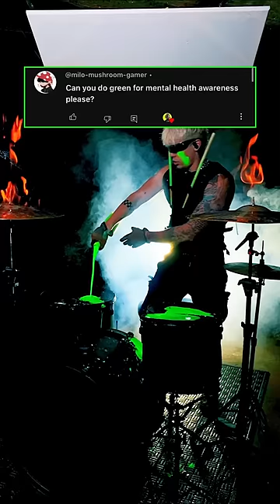Green for mental health awareness💚